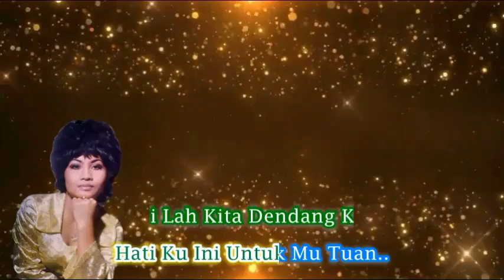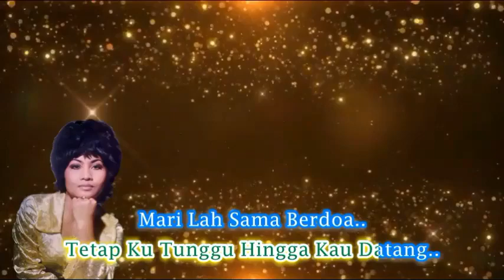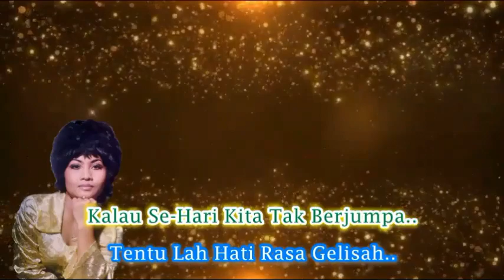Sanisah Huri ~Pantun Cinta Sayang ~Lirik